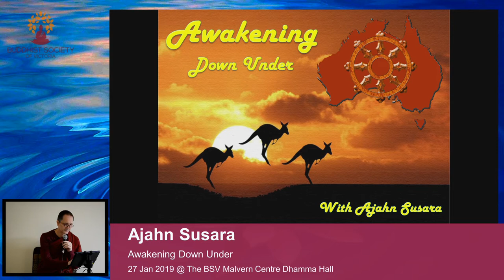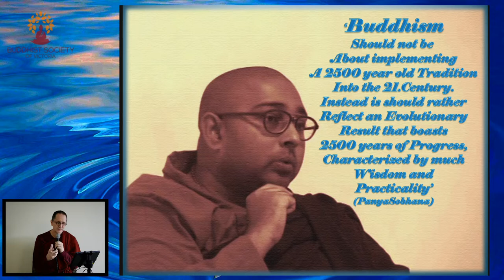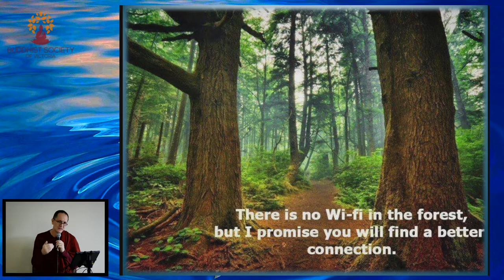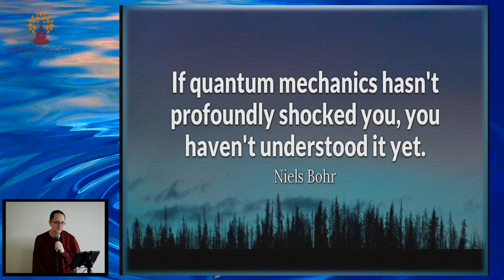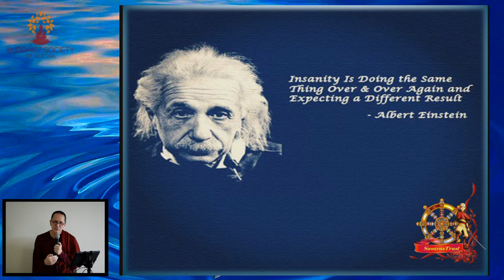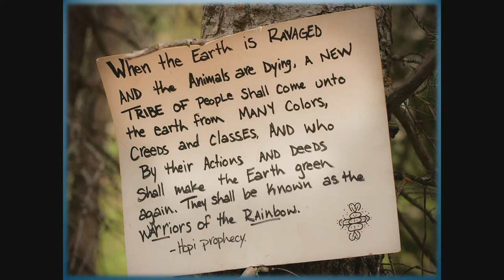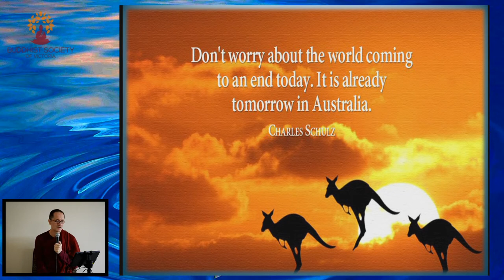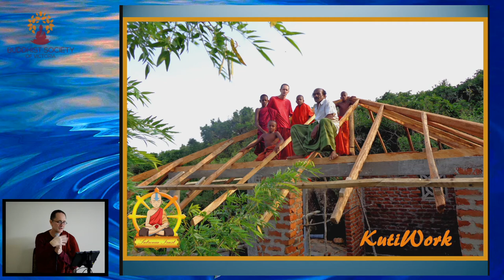Ajahn Susara - Awakening Down Under